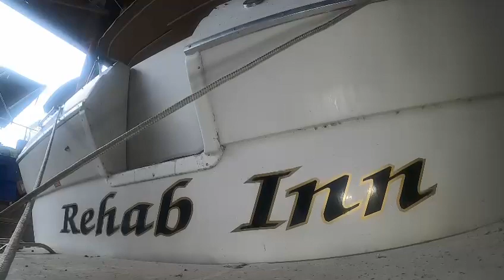12 20 22 Rehab Inn